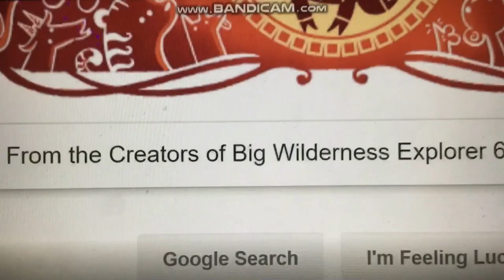“Oh (Rango)” Trailer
Cast:
Oh (Dreamworks Home (2015)) as Rango
Disgust (Disney Pixar’s Inside Out) as Beans
Zoe (Zambezia) as Priscilla=Abigail Breslin
Chick Hicks (Cars) as Bad Bill
AUTO (WALL-E) as Tortoise John
Kai (Kung Fu Panda 3) as Rattlesnake Jake
Red, Chuck, Bomb and Mighty Eagle (Angry Birds) as Mariachi Owls
J.B. Eagle (YouTube) as Roadkill
Nemo (Finding Nemo) as Mr. Merrimack
Kevin w/ Stuart and Bob (Minions and Despicable Me) as Spoons
Herb Copperbottom (Robots) as Waffles
Rodney Copperbottom (Robots) as Ambrose
Chicken Little as Buford
Super Mario w/ Luigi and Yoshi (Mario Games) as Doc
Nico w/ Pedro (Rio) as Elgin
Emile (Ratatouille) as Furgus
Vignette Valencia (Equestria Girls: Rollercoaster of Friendship) as Angelique
Remy (Ratatouille) as Wounded Bird
Reggie (Free Birds) as Sergeant Turkey
Henry Gardner and Junior the Stork (Storks (2016)) as Ezekiel and Jedidah
Captain Smek (Dreamworks Home (2015)) as Balthazar
Ness (Earthbound and Super Smash Bros.) as Gordy
Charlie Brown (Peanuts and The Peanuts Movie) as the Spirit of the West
Thunderclap (The Good Dinosaur) as the Hawk